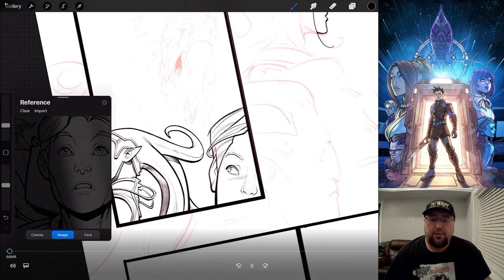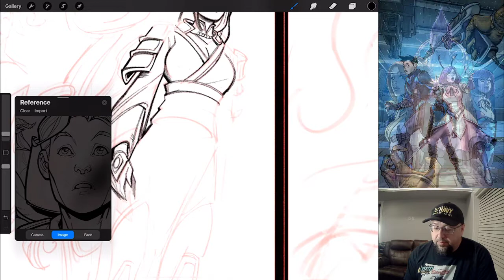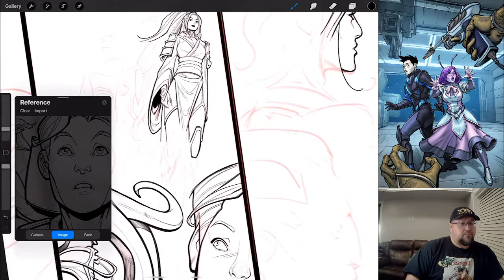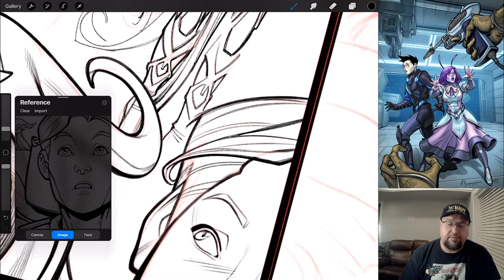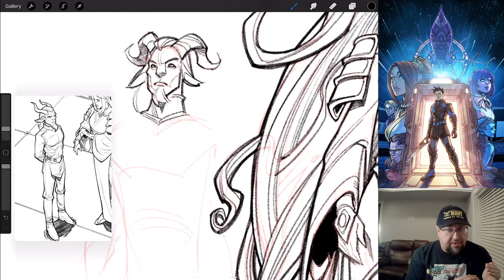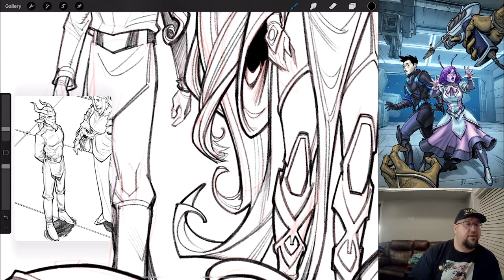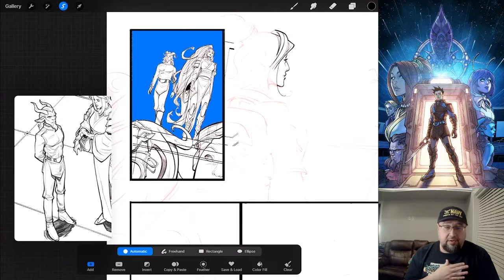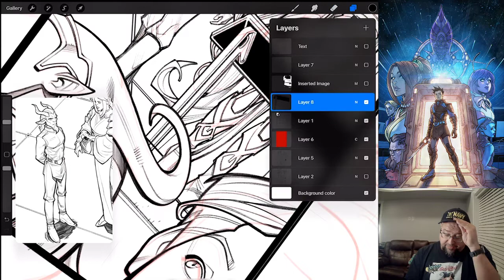Temerity Live Stream 2/17/2021